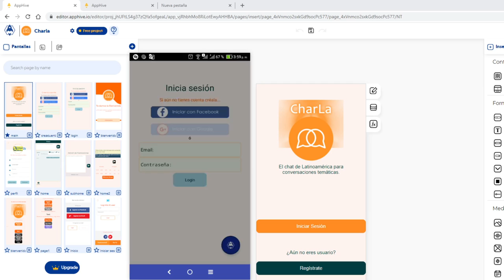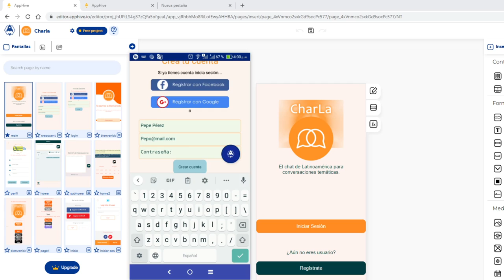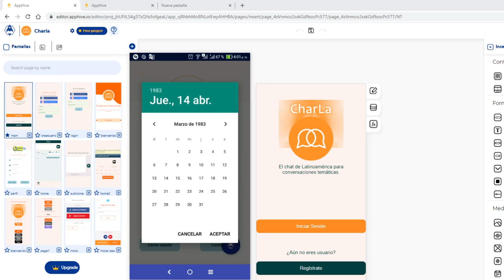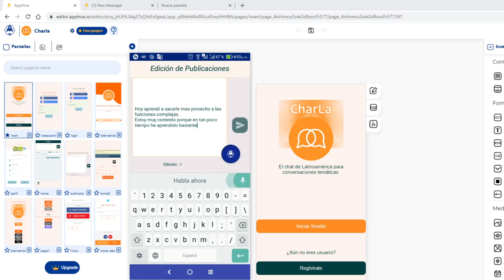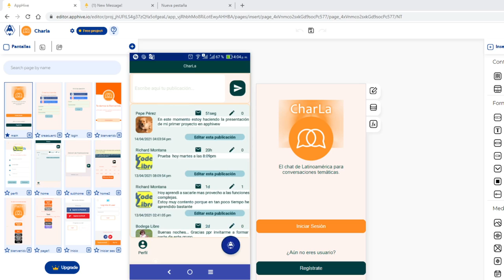Primer Entregable Apphive Partners Jr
Partners Jr Apphive, primer entregable.
Estoy muy contento por todo lo que he aprendido en tan poco tiempo.